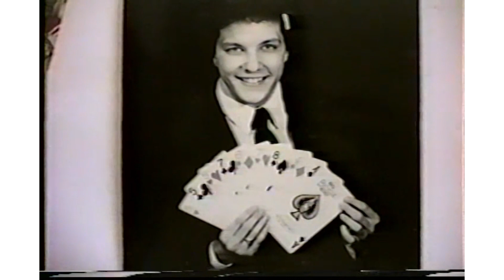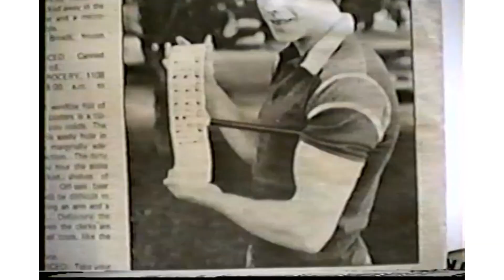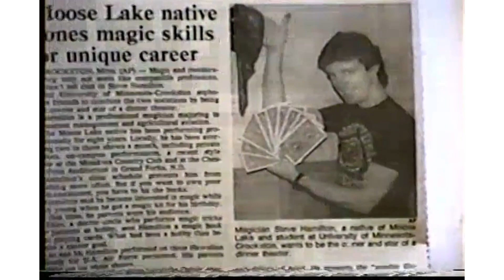Duluth Mystics photos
These are still photos of various members of Duluth Mystics and friends John put together as a short video.